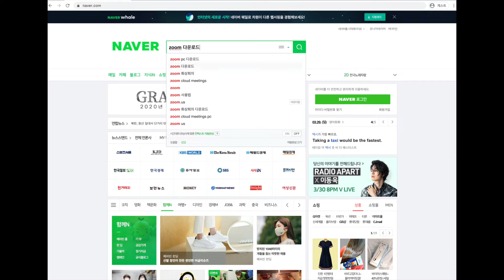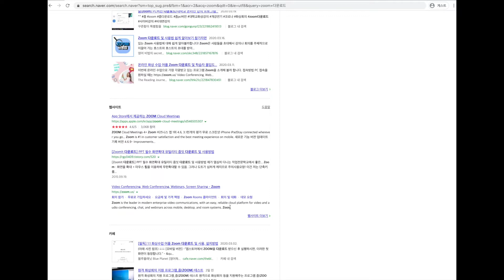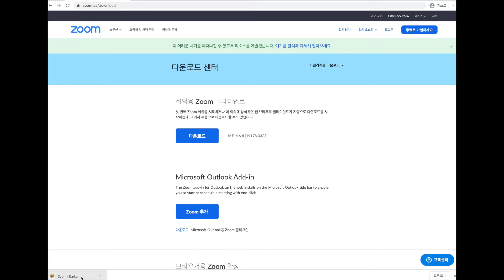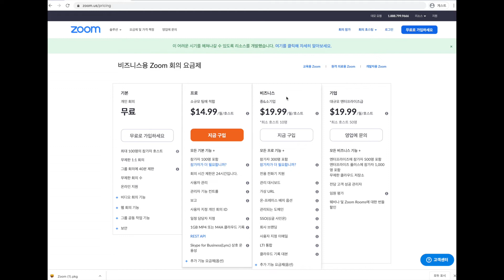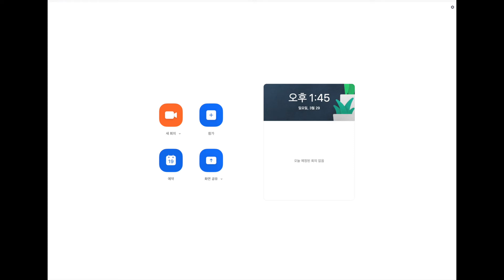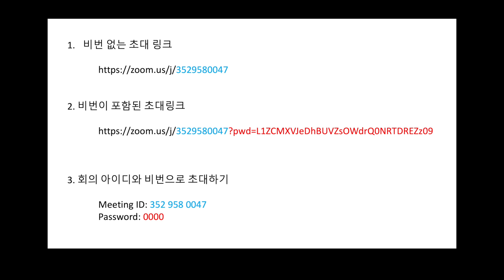줌 화상회의 궁금한 점 모두 알려줌! 실시간 원격 강의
화상회의 줌 프로그램 다운로드 받는 방법부터, 무료와 유료의 차이, 초대링크 보내기/ 화상면접 다운로드까지 모든 걸 알려드립니다. 10분만 보면, 줌 화상회의를 바로 진행할 수 있게 궁금한 점 모두 알려줌~~ 할께요!